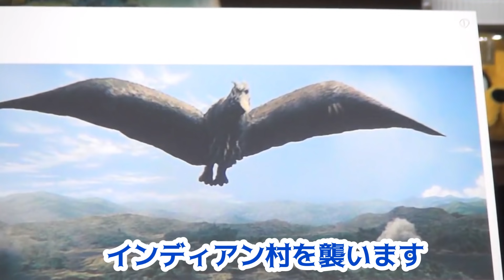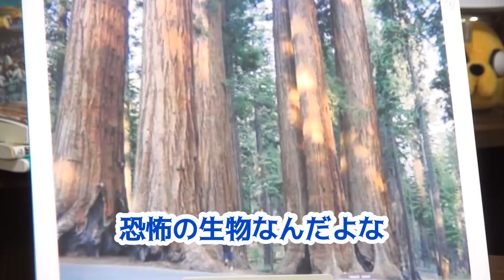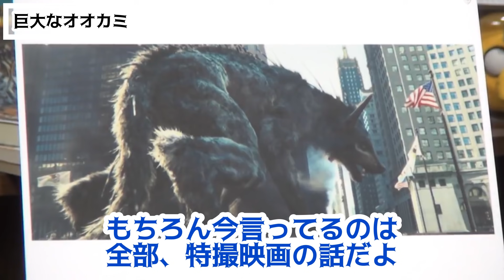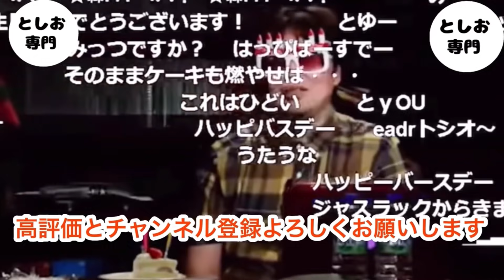もののけ姫はハリウッドでリメイクしたら、とんでもない凄い話だったのかわかる【岡田斗司夫/切り抜き】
0:00 もののけ姫
0:19 ハリウッドでリメイクされたら
0:32 岡田斗司夫が考えたハリウッド版もののけ姫、祟り神、巨大な鷲
1:44 騎兵隊、アシタカが射った矢が、、、
3:04 ジャイアントセコイア、地球上最大の生物
5:48 8メートル〜10メートルのオオカミ
6:29 エボシ
8:06 インディアンが負けた理由
8:39 ジコ坊
8:56 オオカミのモロの予言
9:52 ハリウッド版、シシ神のビッグフット
10:50 ビッグフット
11:07 過激な話、アメリカの白人、宮崎駿、鈴木敏夫

自然と人間の関係をテーマとし続けてきた宮崎駿の集大成的作品で、それまでの日本映画の歴代興行記録を塗り替える大ヒットとなった。山里に住む若者アシタカは、怒りと憎しみによりタタリ神と化した猪神から呪いをかけられてしまう。呪いを解く術を求めて旅に出るアシタカはやがて、西方の地でタタラの村にたどり着く。エボシ御前が率いるその村では、鉄を造り続けていたが、同時にそれは神々の住む森を破壊することでもあった。そして、そんなタタラ達に戦いを挑むサンの存在をアシタカは知る。人の子でありながら山犬に育てられた彼女はもののけ姫と呼ばれていた. 。

5.岡田斗司夫さんのAmazon Video↓